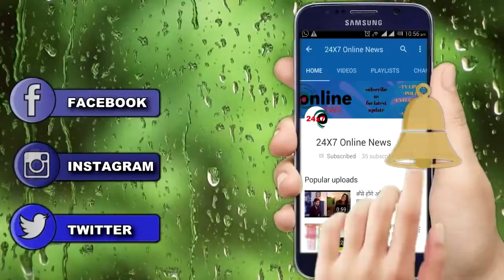BB 13 || लड़ाई के बाद शहनाज PHOTO FRAME को जोड़कर देगी SIDDHARTH को